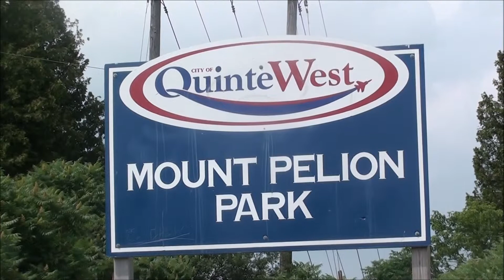Tim Hortons and MT Pelion Trenton Ontario adventure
Tim Hortons and MT Pelion Trenton Ontario adventure  -- Murphy stops at Tim Hortons on his way to Mt Pelion in Trenton Ontario Canada